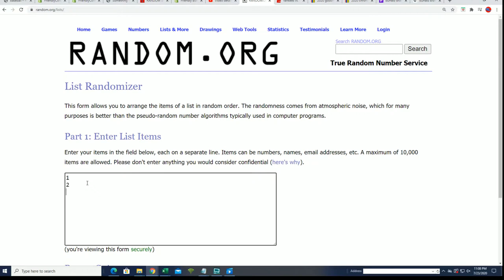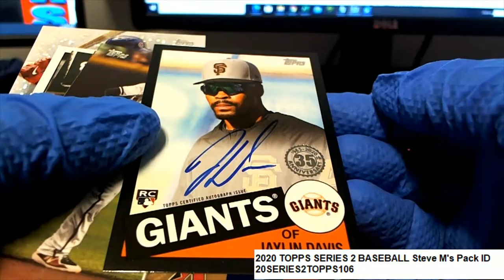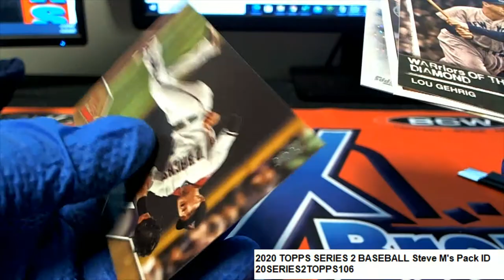2020 TOPPS SERIES 2 BASEBALL Steve M's Pack ID 20SERIES2TOPPS106